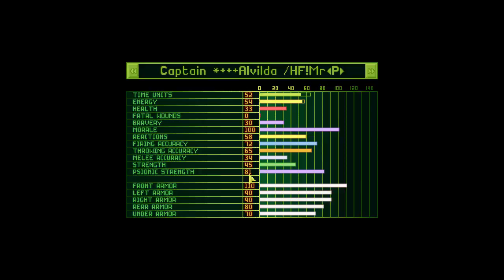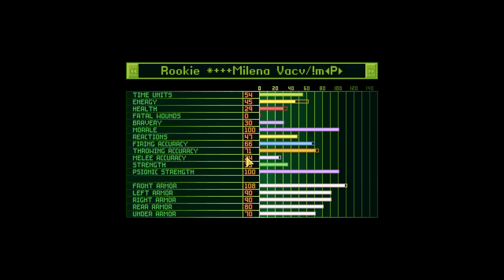LP (Open)XCom for the First Time - 37b: Blaster Launchers are Fun And Balanced (Part 2)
ethereals die horribly, the end
literally nothing interesting to see here lol